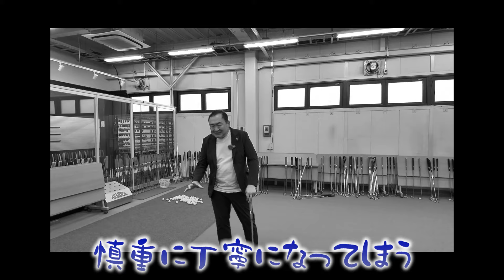レフティー必見！左利きパターの選び方 BENOCK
ベノックの奥田社長が左利きだからこそお伝えできる、左利きパターの選び方をお話します。

ベノックパターは独自のフィッティング理論と、数値に拘ったゴルフクラブです 。
一人一人にフィットしたパターをお作りします。

ベノック株式会社
WEBサイトはこちら

本 社 〒601-812
1京都市南区上鳥羽大物町79

東京スタジオ
〒106-0047
東京都港区南麻布5-1-11
広尾ゴルフインパクト内 B1F

「ベノック ふるさと納税」で検索🔍

撮影・編集担当：滋賀県のYouTube運営代行会社 しがとせかい株式会社